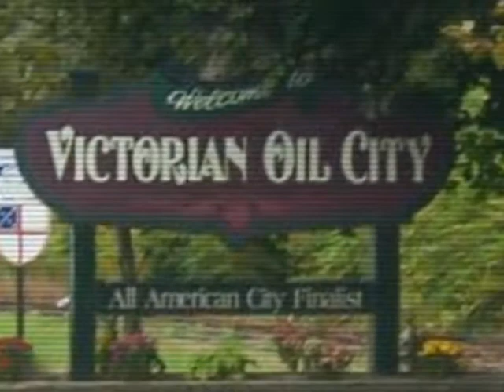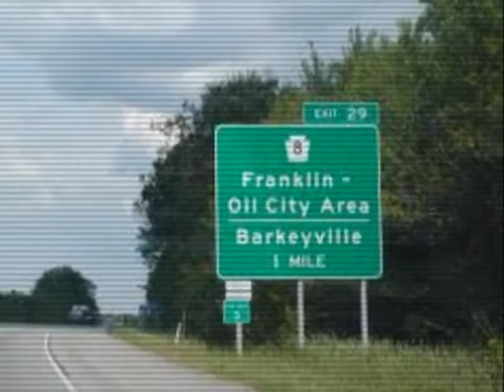this game of give and take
Twizzle Ent presents a Cant Get Right production Twizzle ft Jtherapy This Game of Give and Take